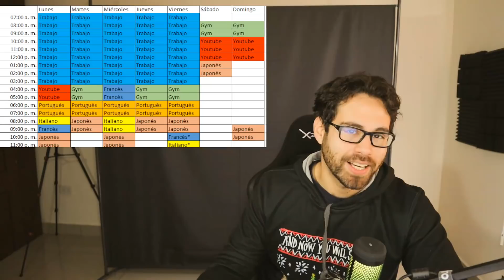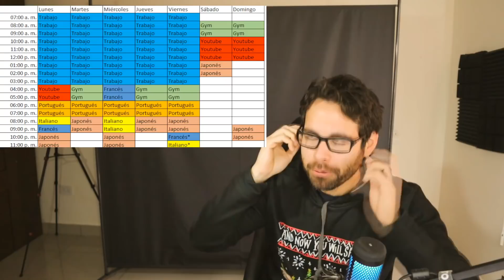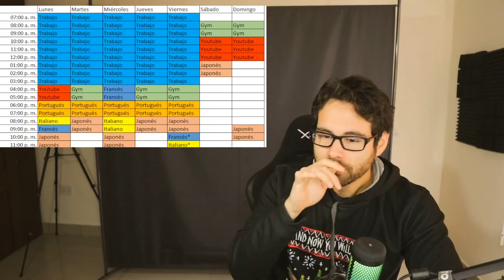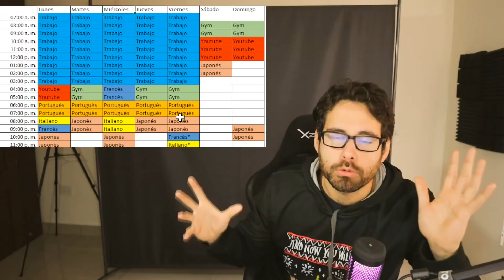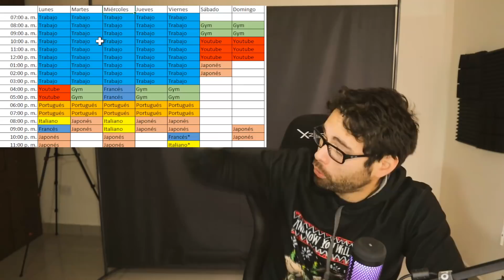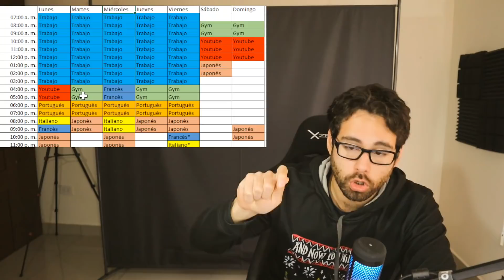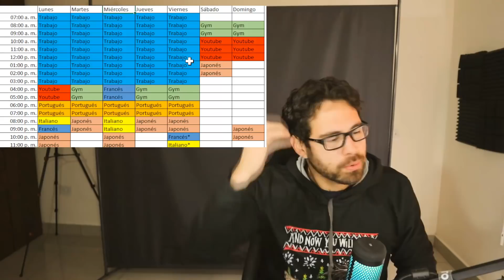Mi HORARIO de 2022 y cómo CREAR el tuyo para ser PRODUCTIVO este AÑO (Cumple tus METAS)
Mis metas y resoluciones  de año nuevo empiezan con un horario bien planificado.

===MÁS CONTENIDO SOBRE MR SALAS===
📖Adquiere mi libro "De cero a políglota"

Soy Alberto Salas, maestro de profesión y lingüista de corazón. Abanderado en Latinoamérica de la teoría conocida como "input comprensible" o "entrada comprensible" para adquirir un idioma mediante inmersión sin tener que estudiar gramática. Subo videos nuevos cada semana hablando de adquisición e inmersión en el idioma. Actualmente hablo español, inglés, alemán, italiano y francés. Actualmente estudio japonés y portugués.

Algunos de los links incluídos en esta descripción son de afiliados, lo cual quiere decir que recibo una pequeña comisión por tu adquisición, click o compra, sin cargo adicional para ti. Te agradezco mucho el apoyo que provees al canal al hacer click o consumir algunos de estos productos que recomiendo. ¡Muchas gracias!